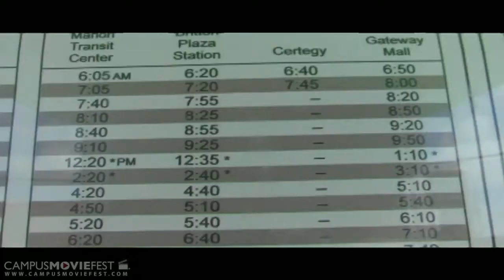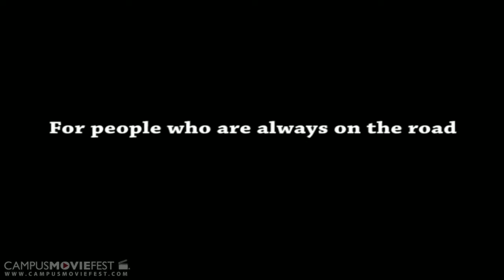On the Road Again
a documentary, for those who are always on the road and have to depend on mass transportation.

Created by MaxMa at University of South Florida in 2014 as part of Campus MovieFest, the world's largest student film festival.

On the Road Again Cast & Crew :
Max Ma - Captain
with